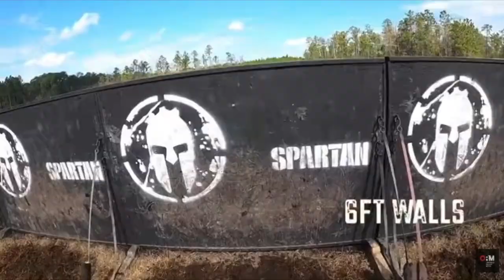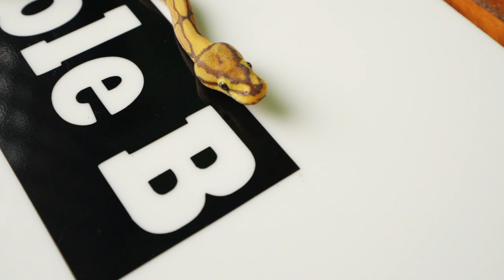First Ball Python Clutch Update